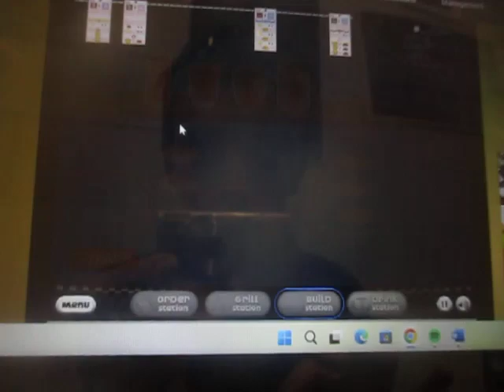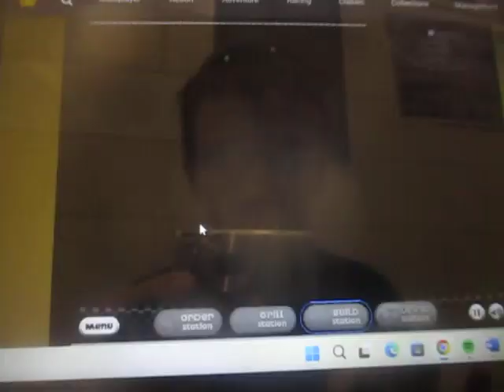Papa's Pancakeria Day 44